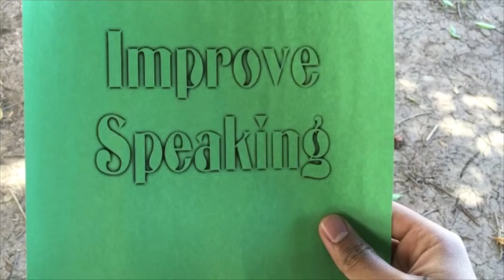Class Ad 2016 MVP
Speech and Debate 7th hour shown the MVP style